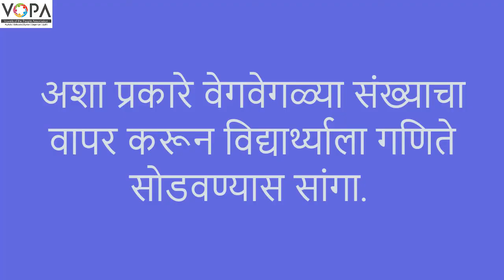2nd | Maths | Chapter 4 | बेरजेची गंमत | V2 | VSchool